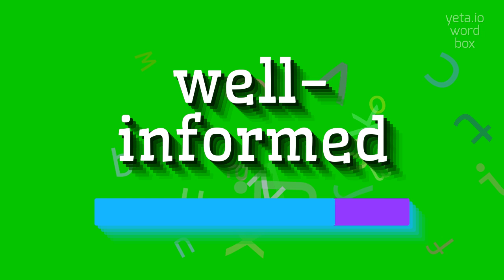How to say "well-informed"! (High Quality Voices)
Watch in this video how to say and pronounce "well-informed"!